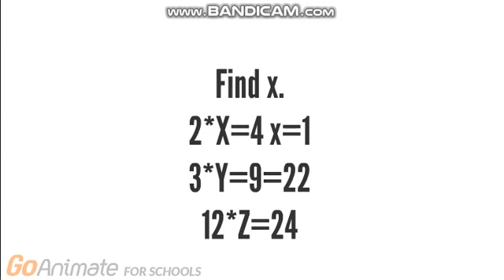Siana gets 5 strikes at school/grounded